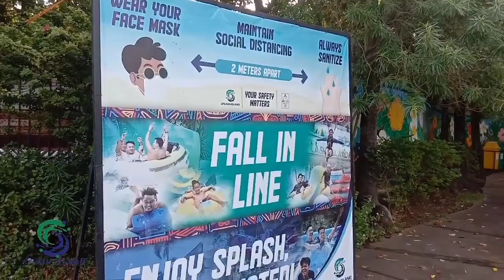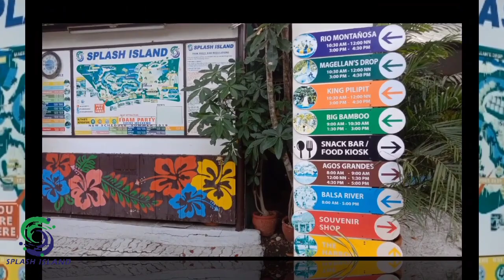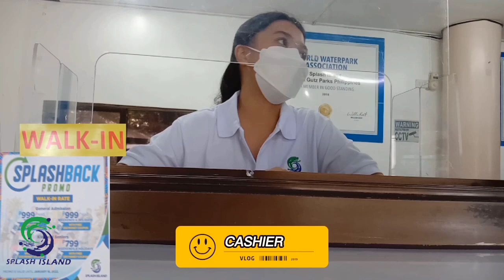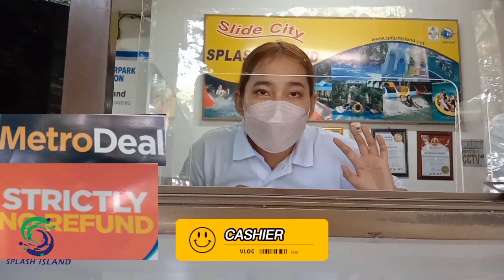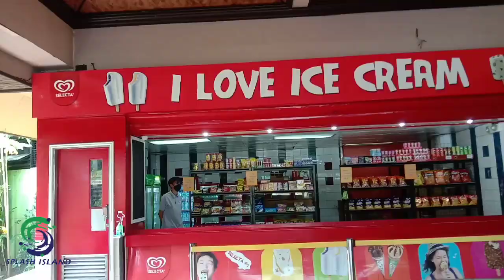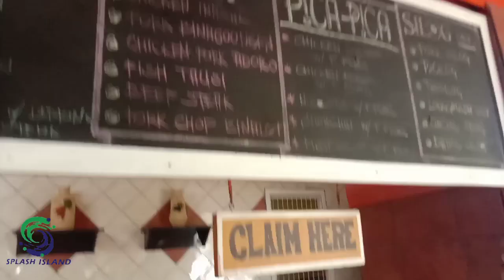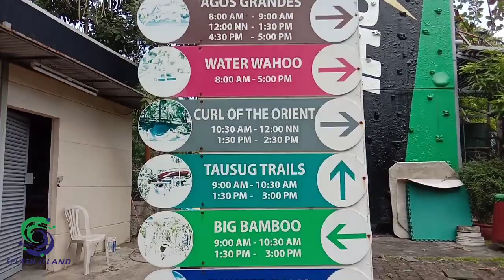splash island opening december 18, 2021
splash island